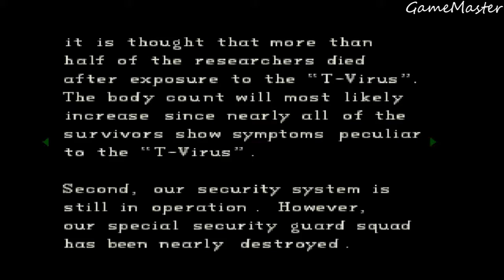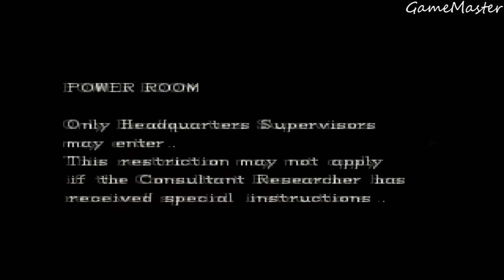Resident Evil Director's Cut - Jill Valentine - Walkthrough [08]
Detonado / Walkthrough (PS1)
02:00 Under Ground Map
02:06 MO Disk [2/3]
02:30 Doom Book 2
06:11 MO Disk [3/3]
06:47 Slides
09:45 Lab Key (P. Room Key)
13:40 Pass Code [1/3]
17:00 FAX
17:24 Pass Code [2/3]
18:20 SECURITY SYSTEM